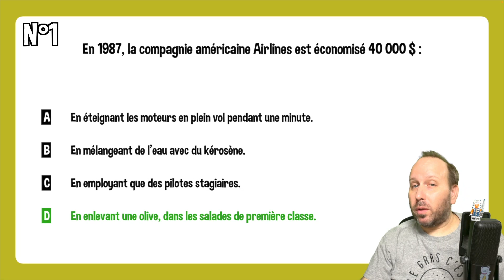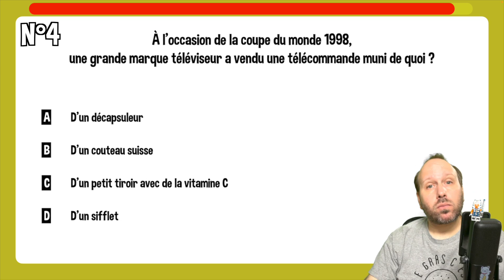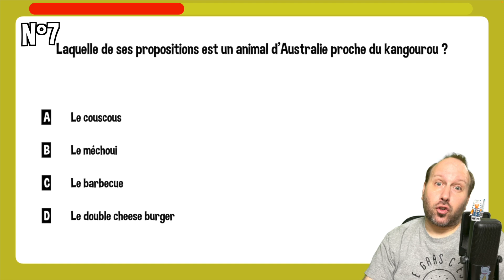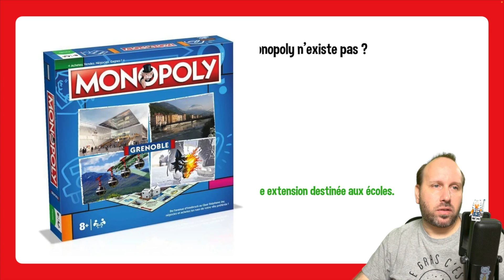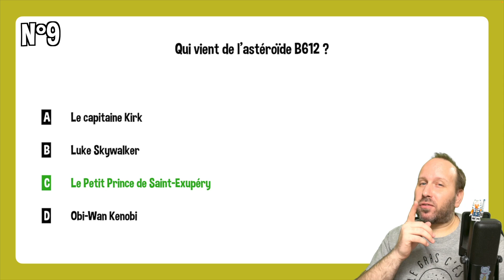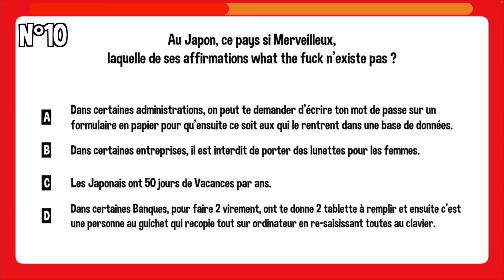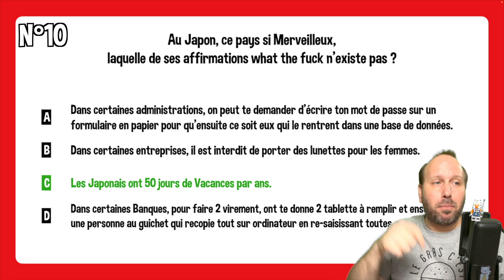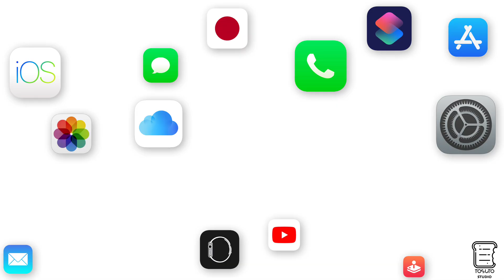QUIZZ SPÉCIAL Burger Quiz !!! ( Quiz Party ) L'interro Surprise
QUIZZ avec des questions à la Burger Quiz - Quiz Party - L'interro Surprise

UN QUIZ de 10 Questions, 10 Secondes pour réfléchir, 1 Point par Bonne Réponse, Donc...
ta Note sur 10 comme à l'Ecole.

Alors tu as eu combien ??? Marque-le dans les Commentaires.

*** Newsletter***